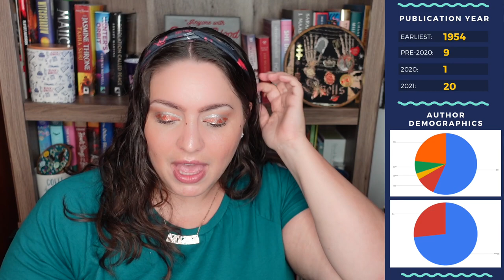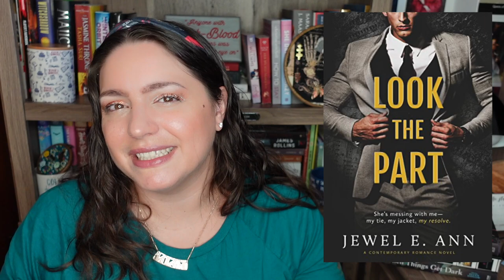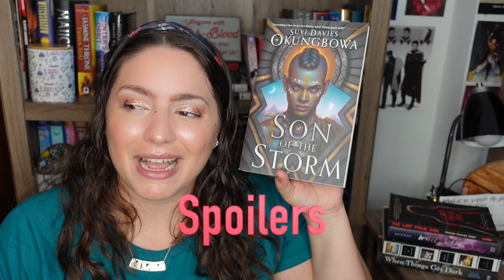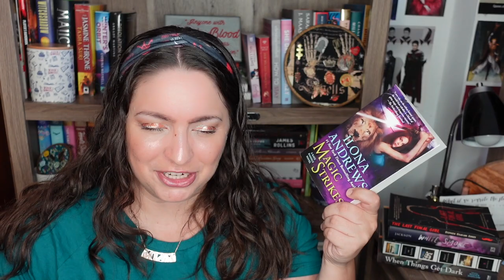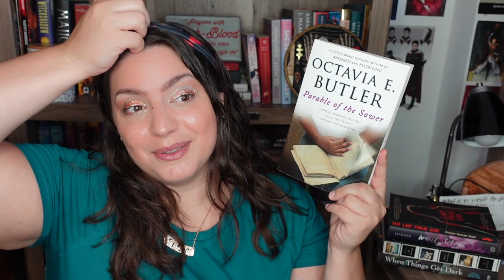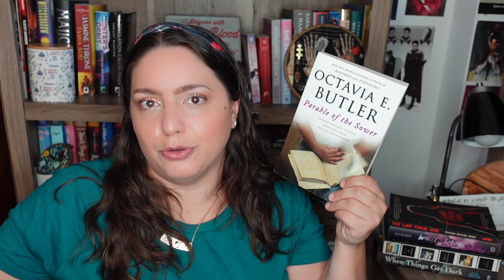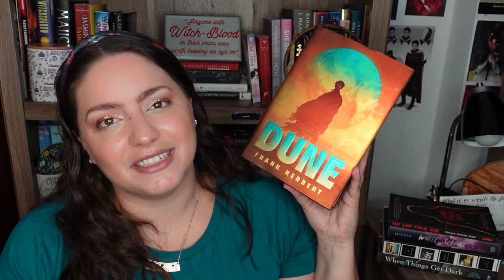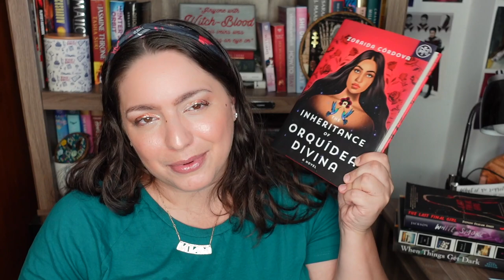Disappointments & Favorites | September Reading Wrap Up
Let's wrap up my September reading! This month there were disappointments, new favorites, and books somewhere in between.

BOOKS MENTIONED
The Godstone by Violette Malan
Look the Part Jewel E. Ann
Some Faraway Place Lauren Shippen
Son of the Storm Suyi Davies Okungbowa
What the Hex? Alexis Daria
*The Plentiful Darkness Heather Kassner
*Beasts of Prey Ayana Gray
The Witness for the Dead Katherine Addison
Magic Strikes Ilona Andrews
*The Red Umber Forest Kimberly Grymes
*Under the Whispering Door TJ Klune
*Witch Please Ann Aguirre
Light From Uncommon Stars Ryka Aoki
My Monticello Jocelyn Nicole Johnson
The Keeper of Night Kylie Lee Baker
The Martian Andy Weir
Voice of War Zack Argyle
*My Heart is a Chainsaw Stephen Graham Jones
*The Hollow Heart Marie Rutkoski
Parable of the Sower Octavia Butler
The Girls Are Never Gone Sarah Glenn Marsh
*Redemptor Jordan Ifueko
*Sorrowland Rivers Solomon
Dune Frank Herbert
Summer Sons Lee Mandelo
The Collapsing Empire John Scalzi
The Fifth Season N.K. Jemisin
The Love Hypothesis Ali Hazelwood
The Road Cormac McCarthy
*The Fellowship of the Ring J.R.R. Tolkien
*The Inheritance of Orquidea Divina Zoraida Cordova

EQUIPMENT
Ring Light

527 Hudson St. # 20030